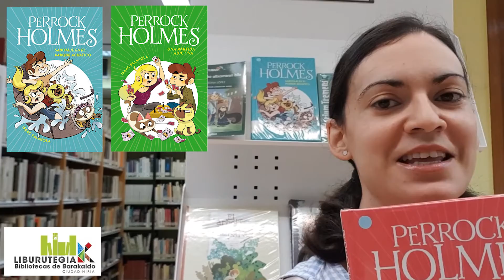🕵🏻 SIÉNTETE COMO UN O UNA DETECTIVE ESTE AGOSTO | Literatura de misterio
🕵🏻  DETEKTIBE BAT BEZALA SENTITU | Misteriozko literatura

Detektibe bikaina izateko ezkutuko pistak argitzen jakin behar da.

📚👏  Istorio horiek ➡️  buru-zorroztasuna garatzen lagunduko digute.

🔎 Kasu misteriotsuak konpontzea gustatzen zaizu? Iruzkinetan irakurriko dizugu.

Para ser un gran detective hay que saber desentrañar las pistas ocultas.

📚👏 Estas historias nos ayudarán a desarrollar ➡️  la agudeza mental.

🔎 ¿Te gusta resolver casos misteriosos? Te leemos en los comentarios.